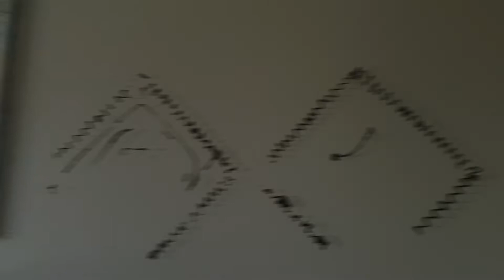ÇOCUK ODASI & OYUN ODASI DEĞİŞİMİ! VLOG 421